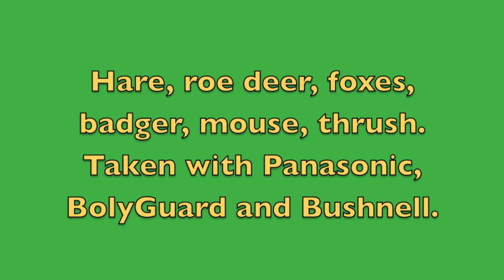Hare, roe deer, young foxes, badgers, mouse and thrush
Wildlife taken with Panasonic FZ200, BolyGuard and Bushnell.